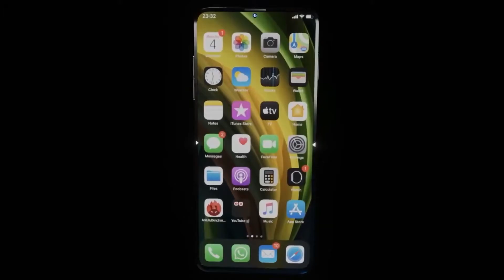Apple Foldable iphone & Tesla Model 3 in India | Anshuman Singh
bhai ban hogya hai who

This is an all original work of Anshuman Singh